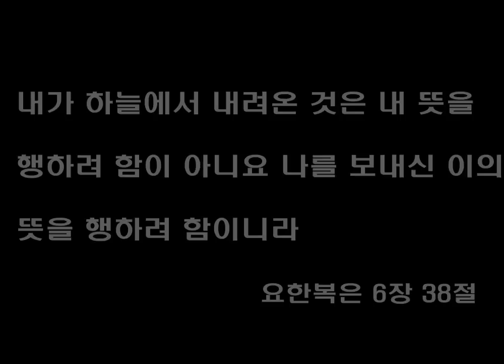Haiti Crew Recruit QT 04 presss